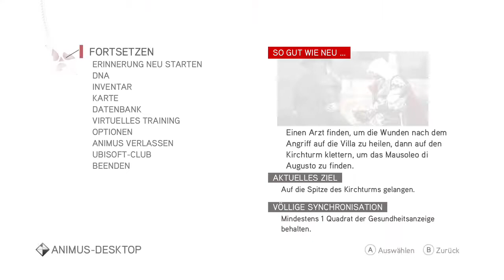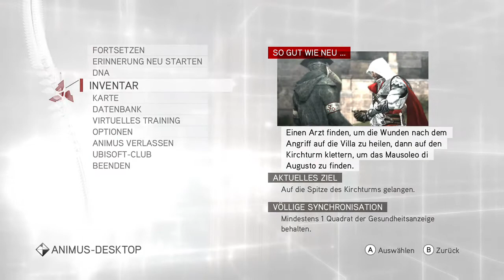Assassin's Creed® Brotherhood Let´s Play with Sphinxfall #03 Ein Florentiner Edelmann